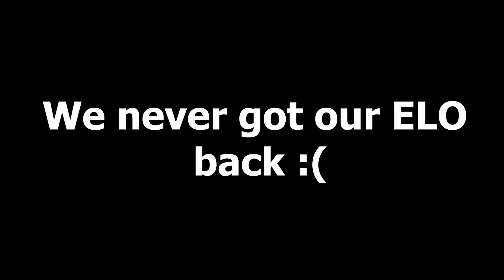Losers and Hackers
The lads take on network connectivity issues, hackers and each other in a video half edited in movie maker and cleaned up with adobe premiere as I work on improving my editing.

Business mostly as usual - 00:00
Hackers - 17:24